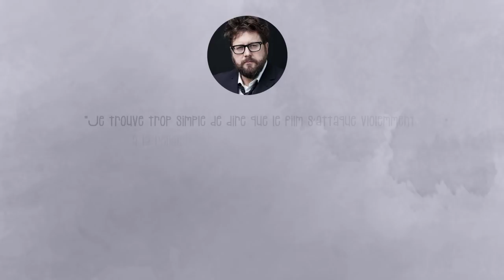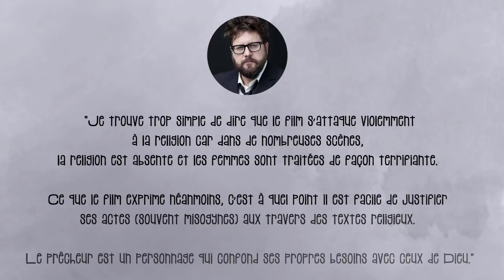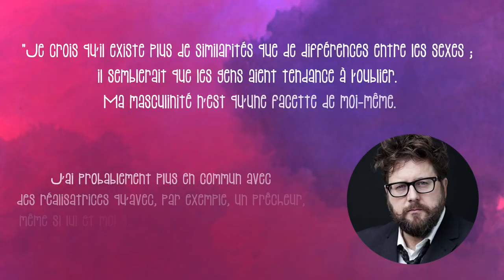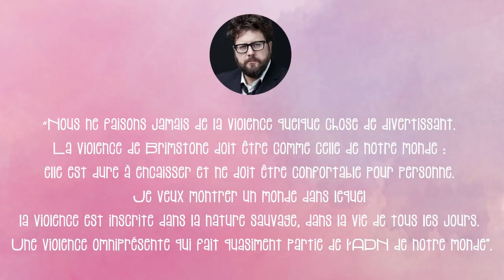Brimstone de Martin Koolhoven, critique film western · Keskon regarde ce soir · Sweetberry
Aujourd'hui, pour ce soir, je vous propose un peu de féminisme sur fond de western avec un peu de religion saupoudrée dessus ! Est-ce que c'est alléchant ? On est parti pour Brimstone de Martin Koolhoven avec Guy Pearce et Dakota Fanning !